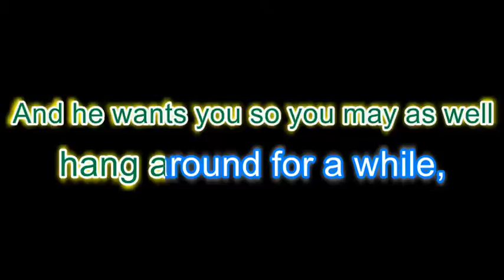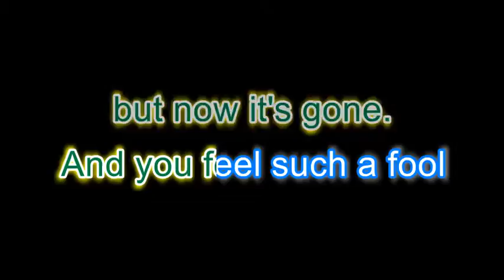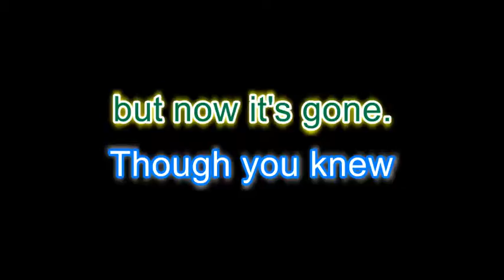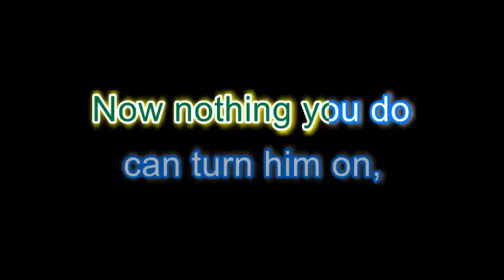Lipgloss - Pulp - Karaoke version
Here's a Karaoke version of Lipgloss - We've a Pulp Karaoke night on Fri 31st March 2017 in London.